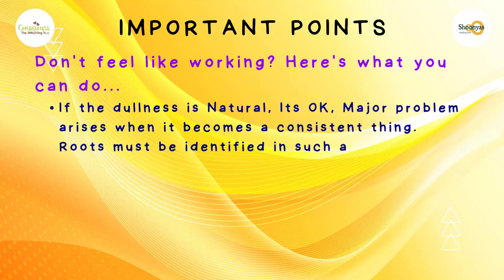Mental Health Simplified -Day 2-Feeling Dull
In this video we are answering the question :
"Why do we feel Dull/ don't feel like working/doing anything at all?".

Its ok if it happens once in a while, its natural, but what if it becomes consistent? How to deal with it? How to get out of that state of mind?
In order to understand the technique to tackle this problem, do watch the video.

Special thanks to Mr. Meghnand Dungarwal & Ms. Nilima Dungarwal for sharing their views on the same.